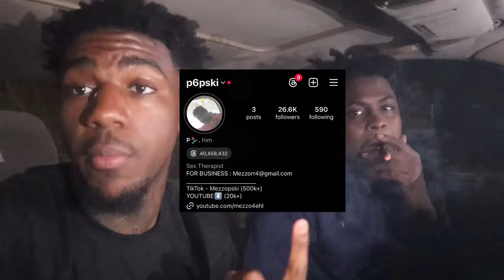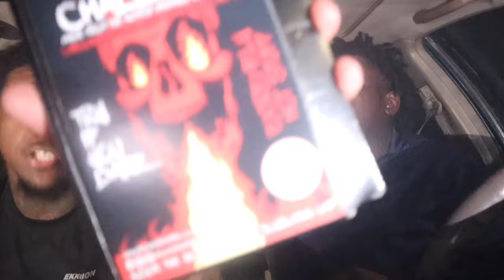We Ate The Worlds Hottest Chip Inside The Hotbox….😵‍💫 *We Failed* 😭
Yoo Gang , I missed yall ! Really just finna start uploading a lot more for yall sorry for my absence. Lmk if yall would want to see more wild videos like this , love yall 🖤 - Mezzo